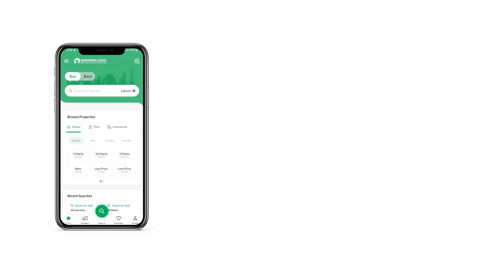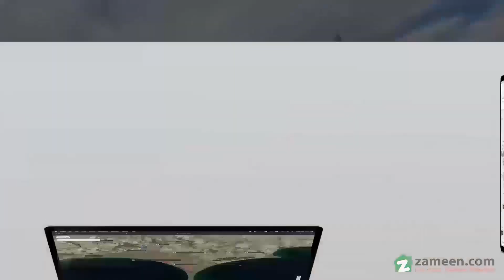10 MARLA RESIDENTIAL PLOT FOR SALE IN TOP CITY 1 ISLAMABAD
10 Marla Plot For Sale In Top City 1

Ideal For Investment

Near To Airport